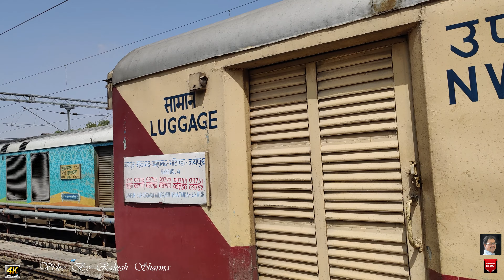Heaven for Diesel Loco Together Bikaner यात्रियों की सुविधा हेतु डिब्बों में अस्थाई बढोतरी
यात्रियों की सुविधा हेतु डिब्बों में अस्थाई बढोतरी
रेलवे द्वारा आगामी त्यौहारी मौसम में अतिरिक्त यात्री यातायात को देखते हुए यात्रियों की सुविधा हेतु  6 जोड़ी रेलसेवाओं में विभिन्न श्रेणी के 10   डिब्बों की अस्थाई बढोतरी की जा रही है।

उत्तर पश्चिम रेलवे बीकानेर मंडल पर संचालित होने वाली  :

1. गाडी संख्या 22471/22472, बीकानेर-दिल्ली सराय-बीकानेर रेलसेवा में बीकानेर से दिनांक  31.10.23 से 30.11.23 तक तथा दिल्ली सराय से दिनांक 02.11.23 से 02.12.23 तक 02 द्वितीय शयनयान एवं 01 साधारण श्रेणी डिब्बो की अस्थाई बढोतरी की जा रही है।

2. गाडी संख्या 22475/22476, हिसार-कोयम्बटूर-हिसार रेलसेवा में हिसार से दिनांक 01.11.23 से 29.11.23 तक तथा कोयम्बटूर से दिनांक 04.11.23 से 02.12.23 तक 01 सैकण्ड एसी श्रेणी डिब्बे की अस्थाई बढोतरी की जा रही है।

3. गाडी संख्या 14707/14708, बीकानेर-दादर-बीकानेर रेलसेवा में बीकानेर से दिनांक 01.11.23 से 30.11.23 तक एवं दादर से दिनांक 02.11.23 से 01.12.23 तक 03 द्वितीय शयनयान श्रेणी डिब्बे की अस्थाई बढोतरी की जा रही है।

4. गाडी संख्या 12495/12496, बीकानेर-कोलकाता-बीकानेर रेलसेवा में बीकानेर से दिनांक 02.11.23 से 30.11.23 तक एवं कोलकाता से दिनांक 03.11.23 से 01.12.23 तक  01 थर्ड एसी श्रेणी डिब्बे की अस्थाई बढोतरी की जा रही है।

5. गाडी संख्या 20471/20472, बीकानेर-पुरी-बीकानेर रेलसेवा में बीकानेर से दिनांक 05.11.23 से 26.11.23 तक एवं पुरी से दिनांक 08.11.23 से 29.11.23 तक 01 थर्ड एसी श्रेणी डिब्बे की अस्थाई बढोतरी की जा रही है।

6. गाडी संख्या 22473/22474, बीकानेर-बान्द्रा टर्मिनस-बीकानेर रेलसेवा में बीकानेर से दिनांक 06.11.23 से 27.11.23 तक तथा बान्द्रा टर्मिनस से दिनांक 07.11.23 से 28.11.23 तक 01 थर्ड एसी श्रेणी डिब्बे की अस्थाई बढोतरी की जा रही है।